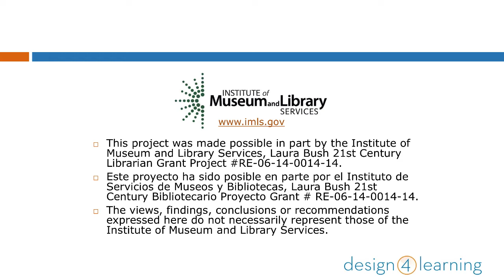D4L Orientation Week 1: Summing Up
Arden Kirkland summarizes what was covered in Week 1 of the Orientation Module, part of the series for the Design for Learning program, teaching library workers how to teach online.